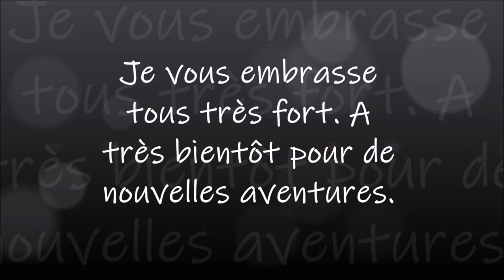CARTONNAGE AVANCEMENT DE LA COMMODE PART 5